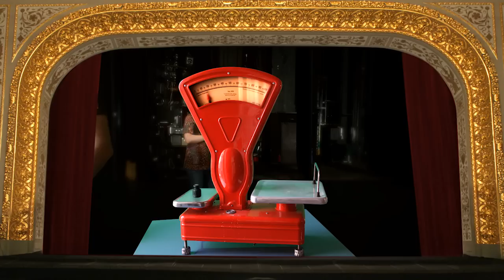Pārmija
23. aprīlī LKA studējošo zinātniski-mākslinieciskai konferencei "Mazais Absolūts" veidota vizuāla instalācija, kura tika eksponēta arī Mākslas dienu izstādē „Pārmija Rīgas Mākslas Telpā no 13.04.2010 līdz 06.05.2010.

Idea & Director: Dmitrijs Ščegoļevs / Director of photography & Lights: Artūrs Šlosbergs / Music by: Kirils Rezņiks - Martovs, B-Sea Surfers "French" / Art director & Make-up: Justīne Eižvertiņa / Stills photographer: Jurijs Skorobogatovs / Animation & Edit & Lights: Pēteris Sudakovs / Filming crew: Dmitrijs Ščegoļevs, Artūrs Šlosbergs, Pēteris Sudakovs

SPECIAL THANKS TO: Latvian National Opera / Volk Recording Studios / State Fire and Rescue Service of Latvia / Rigas Central Market / Restaurant HOSPITALIS / Guntar Gabranovs Art Studio / Janis Rozentals Art Highschool / Latvian Academy of Culture
PERSONALLY TO: Dace Volfarte / Māris Dārziņš / Ivans Roščenkovs / Valdis Eglītis